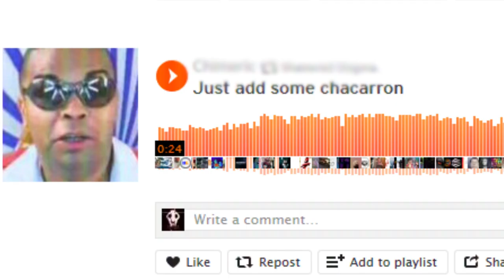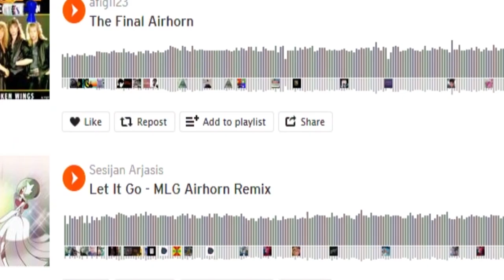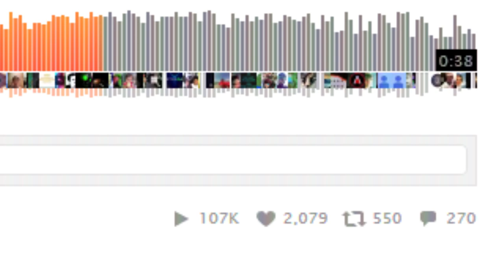how to memecloud very way better soundcloud 2015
how to become meme famous on the best platform for you to put your music up for exposure called soundcloud it is the best platform ever and has no problems what so ever and is definitely not overly saturated with reposts or garbage or dj mixes etc

[offend] be sure to share this plz or else soundcloud will bend me over and whip me hard and will not let me eat

go to 240p for best veiwing xperience promis

// This is just a joke video so don't get yer nuts in a twist. Tutorials are still here etc. I'll come up with an easy system for you to decipher what is a joke and what is not. just have fun. Moral of the video is to just enjoy creating and not worry about numbers and stupid shit tbh